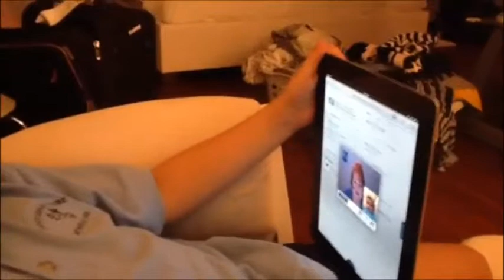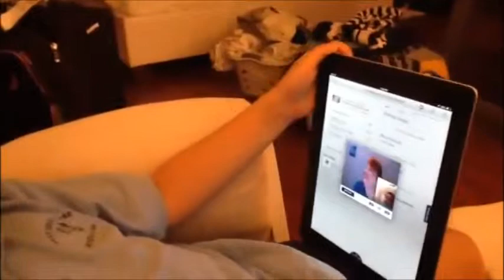David Test Call